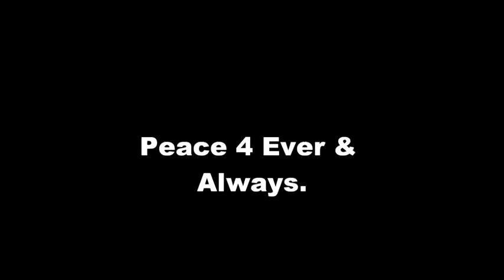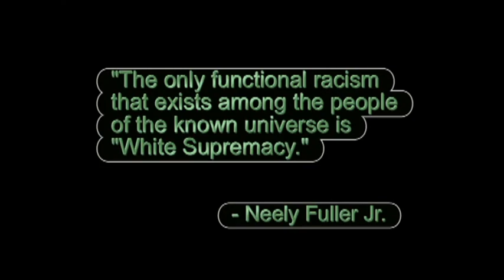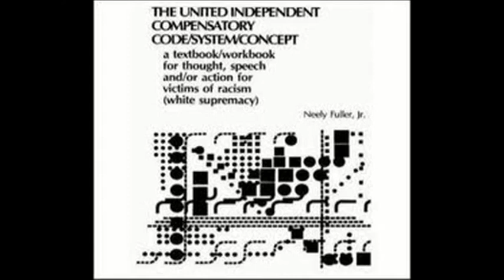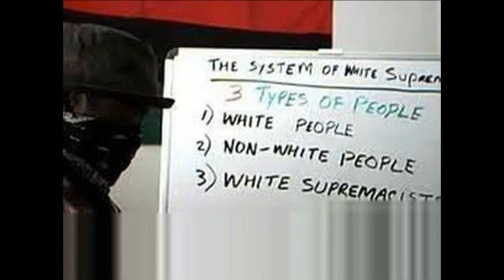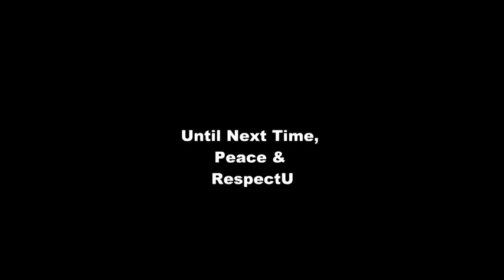The ONLY Racism Is WHITE Supremacy By Neely Fuller Jr..flv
St. Louis, Missouri 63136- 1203
Talk 2 Taalik in Person @ ( 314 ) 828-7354